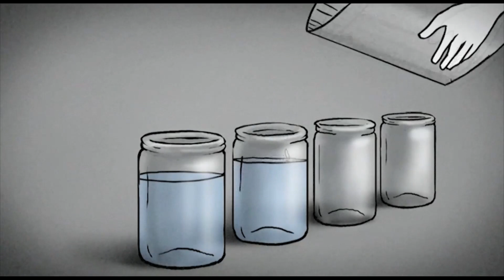MAJI YASIYO SAFI NA SALAMA NI HATARI KWA AFYA YAKO